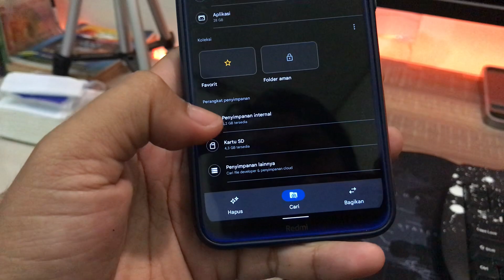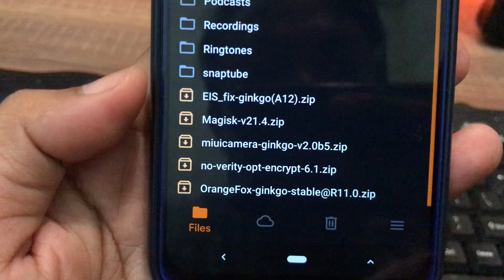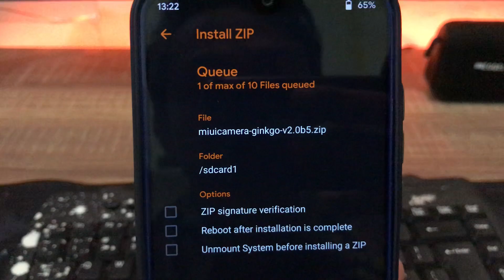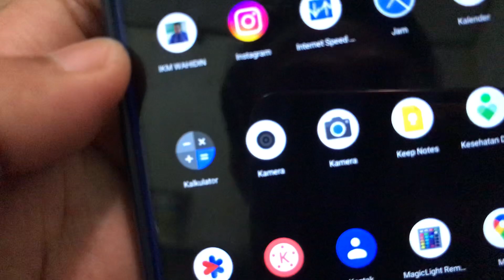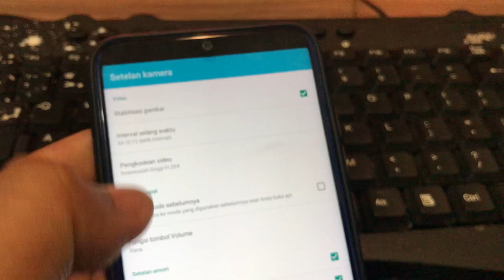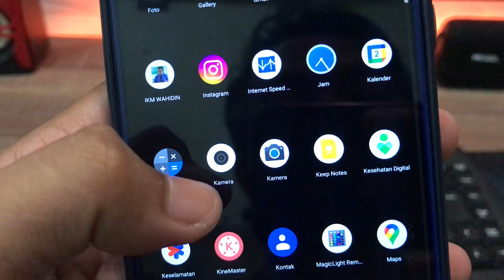Cara install MIUI Camera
semoga video ini bermanfaat ya guys.

terimakasih.